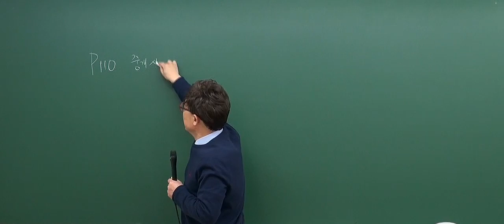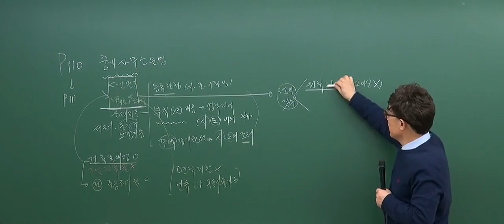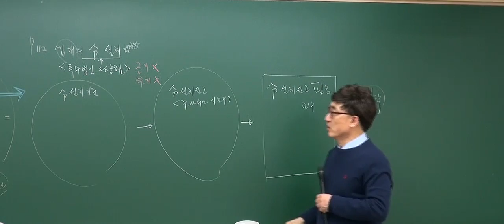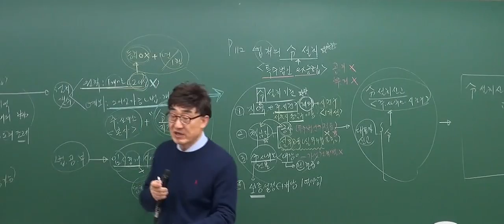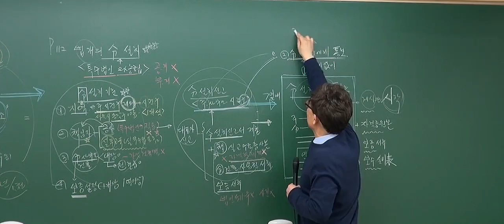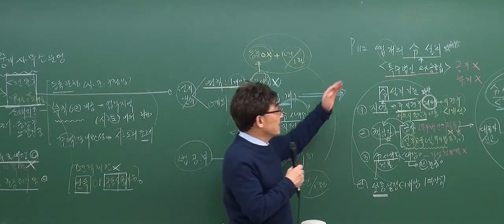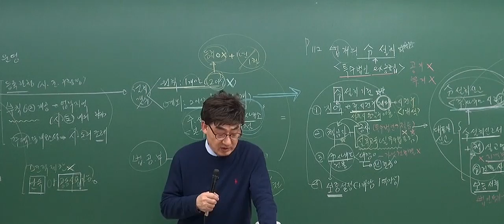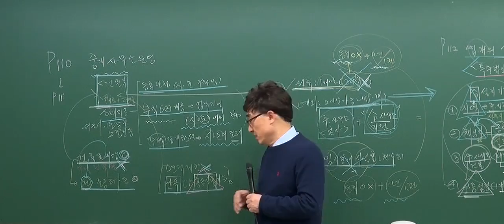[2017기본_3회1강] 공인중개사 강의_공인중개사법(한병용)_ 중개사무소 운영 (p.110)